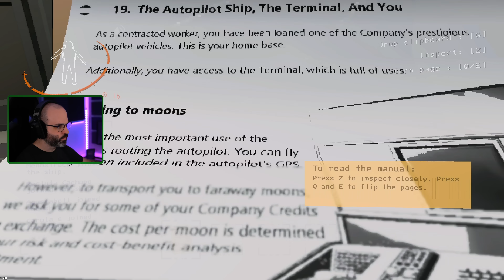TERROR, CAOS Y RISAS 100% (con Carola & Agus & Serpi) || LETHAL COMPANY Gameplay Español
Hola Amigos! En este gameplay en español probamos con la tropa un juego cooperativo de terror: Lethal Company!

Un juego cooperativo que consiste en rebuscar chatarra en lunas abandonadas para venderla a la Compañía.
 - Steam: Lethal Company

▬▬▬▬▬▬▬▬▬ INFORMACIÓN SETUP ▬▬▬▬▬▬▬▬▬
CPU: Intel i9-12900K
MB: MSI MPG Z690 CARBON WIFI
GPU: MSI GeForce RTX 4080 16GB SUPRIM X
RAM: Corsair Dominator Platinum 32GB 5200MHz C38
HD: Corsair Force MP510 960GB
PSU: Corsair AX860
Caja: Corsair 500D